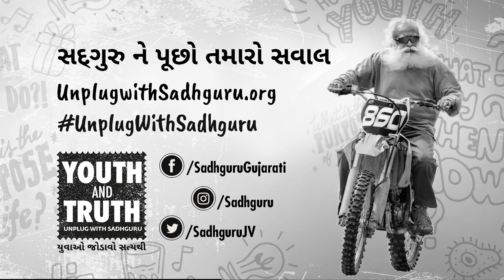"ખુશી" ક્યાં શોધવી ? અને કેવી રીતે સાચવવી ? | Sadhguru Gujarti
તેલુગુ અભિનેતા વિજય દેવારકોંડાએ સદ્ગુરુને પૂછ્યું કે ખુશી કેવી રીતે ઉત્પન્ન થાય છે અને અમે કેવી રીતે આખો વખત ખુશ રહી શકીએ છીએ?